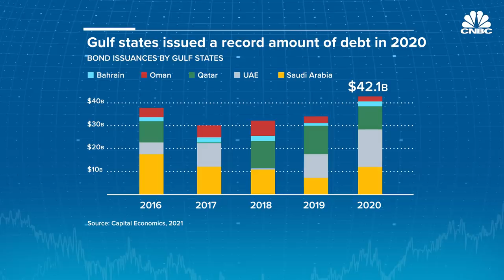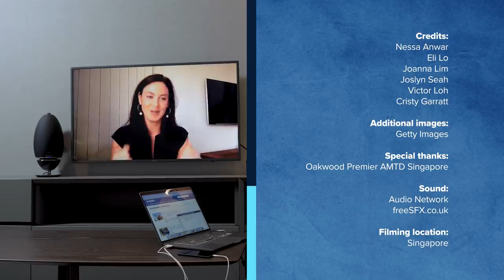What a future without oil looks like for the Gulf countries | CNBC Explains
Once a region seeing vast flows of wealth due to natural petroleum resources, the market slowdown and plunging oil prices have placed the Gulf Cooperation Council in a position of economic uncertainty. CNBC's Nessa Anwar is joined by Hadley Gamble to discuss the GCC's challenges, from economic diversification to their internal disagreements.

Contents:
00:00 - Intro
01:20 - Why was GCC set up in the first place?
01:50 - Arab Spring 2011
03:16 - Key oil events
05:23 - Economic diversification in the Gulf countries
06:26 - Saudi Vision 2030
07:11 - Education in Gulf countries
08:11 - UAE's priority towards green hydrogen
08:38 - The road ahead for GCC